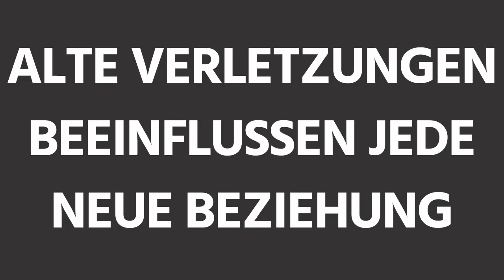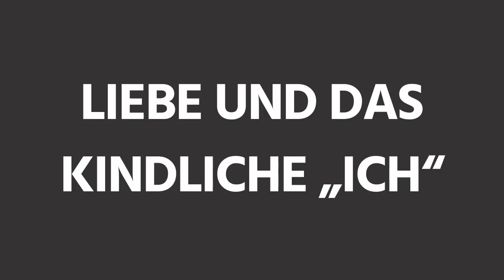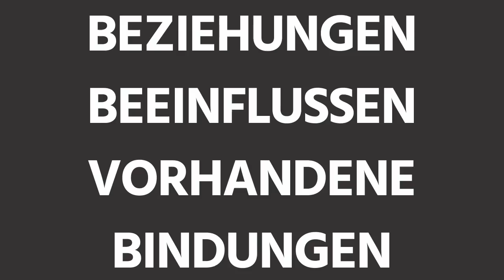Verblüffende Gründe, warum viele Menschen Angst vor Liebe haben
Jeder Mensch sehnt sich nach Liebe, doch viel zu oft stehen wir uns selbst im Weg. Die Angst vor der Liebe macht es uns häufig schwer die ersehnte Liebe zuzulassen und an ihr dauerhaft festzuhalten. Und doch ist es eine von Liebe geprägte Beziehung, die sich jeder tief in seinem Inneren wünscht. Dennoch fällt es häufig schwer, der Liebe ohne Angst zu begegnen.

Warum das so ist, stellen wir dir in unserem heutigen Video vor.